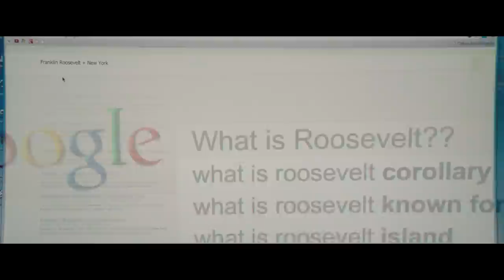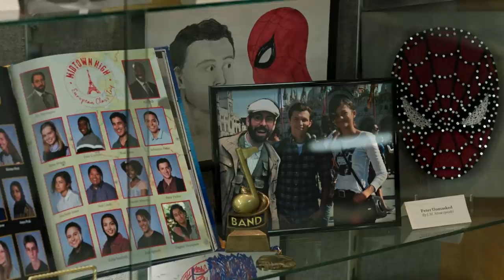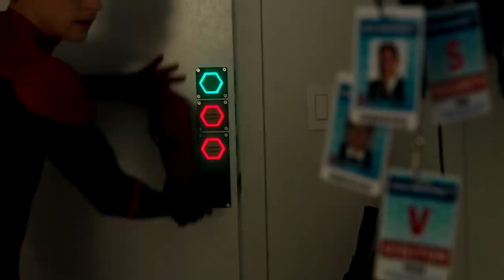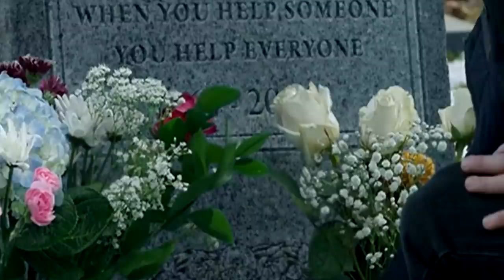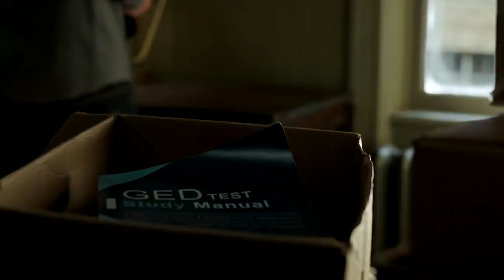100 Detalles y Curiosidades de Spider-Man No Way Home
100 Detalles y Curiosidades de Spider-Man No Way Home